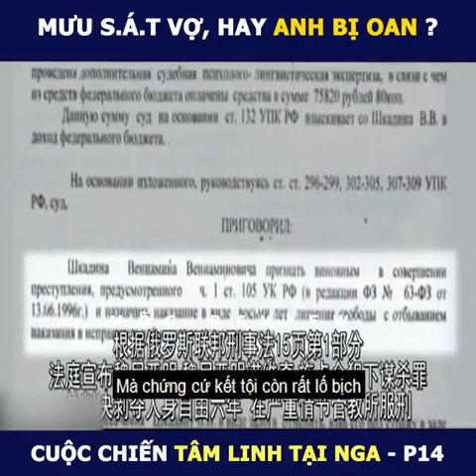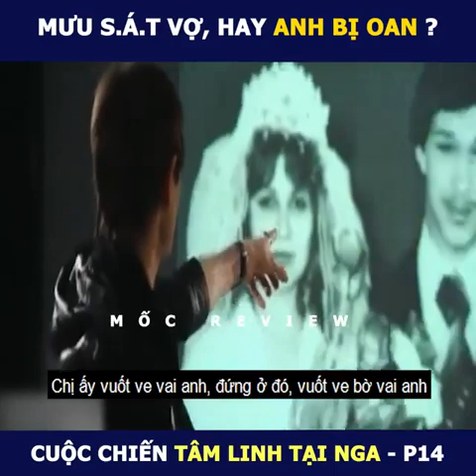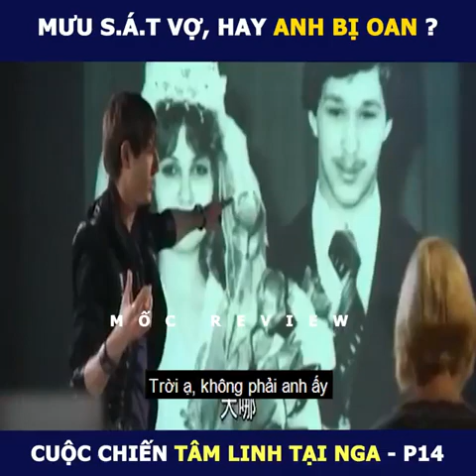Review : Chương trình thực tế tâm linh của Nga ( Phần 14 )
Cám ơn bạn đã xem video. Xin cảm ơn!